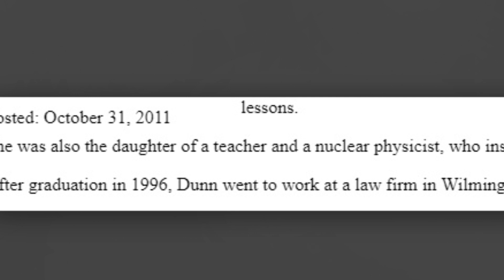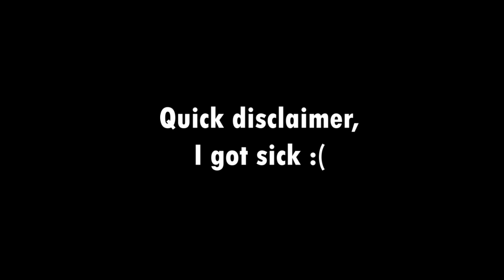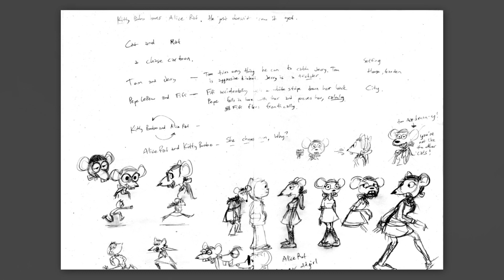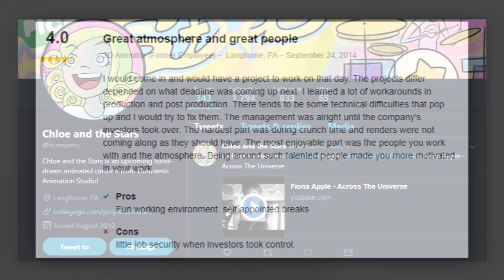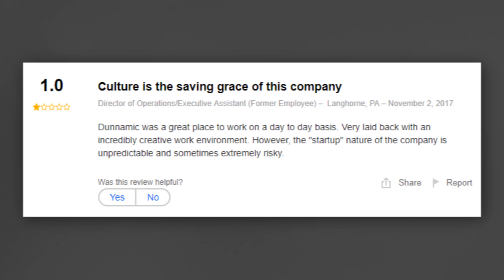What was Kitty Bobo? | Cartoon Cop #1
EDIT: I found the pitch for this show which I thought was lost. Here's a link to the pitch!

What was Kitty Bobo? In my first episode of Cartoon Cop, I take a look at an old TV pilot that never went past it first episode.

Also, apologies for the low quality images, i'll try my best to fix that for Cartoon Cop #2. This pilot was old so it was hard to find any quality images/ video.

Kitty Bobo is a personal favorite of mine since it was way ahead of its time. It's such a shame that it never got greenlit. With enough support, CN can be convinced to make this a show today.